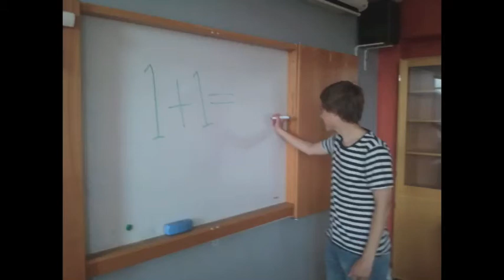nederlag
digitalt skapande Emil Sundberg